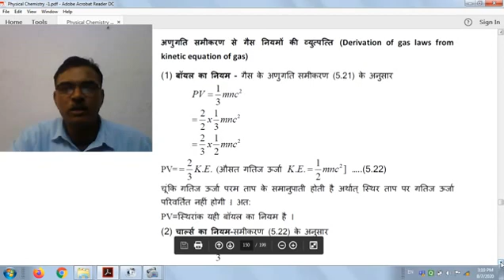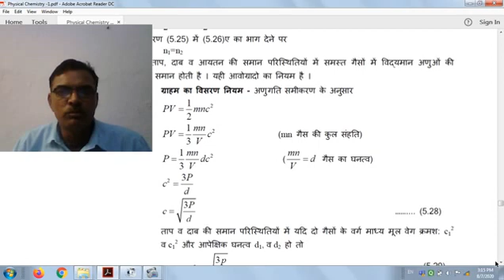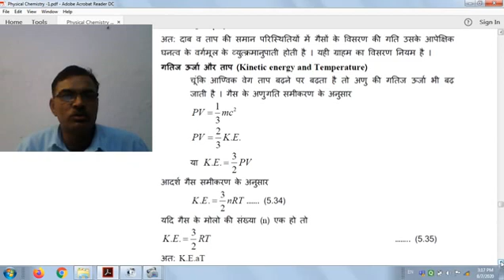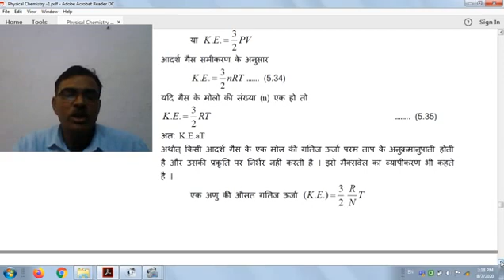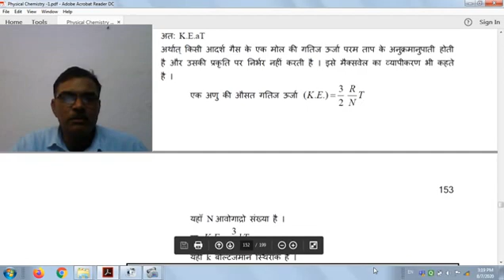Gaseous State 5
Physical Chemistry